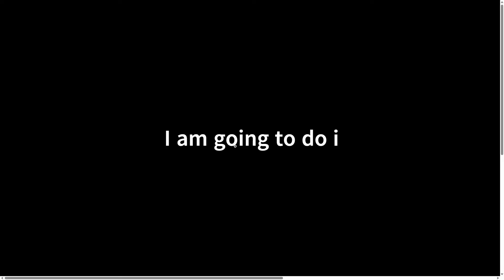hello youtube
friends channel name: changed110